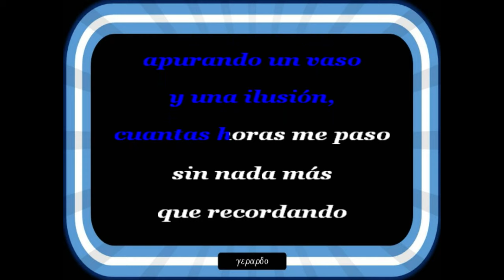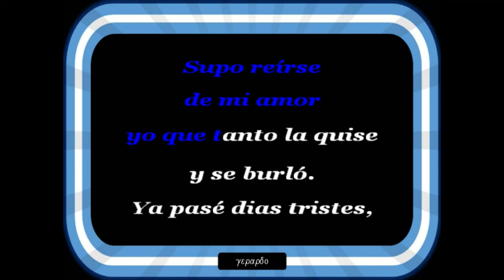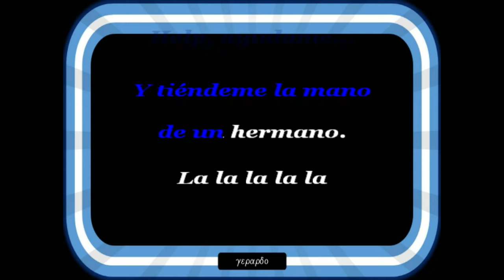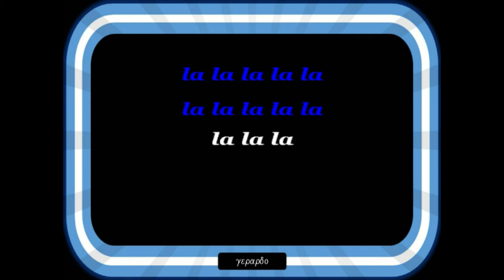Tony Ronald - Help ayudame - Letra (lyrics)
He de olvidarme de aquel fracaso...